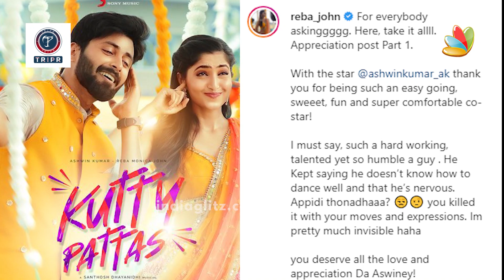Trending No.1-ல் Sivaangi | குஷியில் ஆடிய Peppy Dance | AskuMaaro, Kavin Sandy, Ashwin, KuttyPattas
Shivaangi is a singer and popular television artist known for her works in Vijay TV shows Super Singer Senior Season 7 and Cook With Comali (Season 1&2). Her mother Binny Krishnakumar is a famous Carnatic singer known for her Tamil song "Ra Ra Sarasaku Ra” in Superstar starrer Chandramukhi. Sivaangi is onboard for Sivakarthikeyan's Don movie directed by Cibi Chakkravarthi.